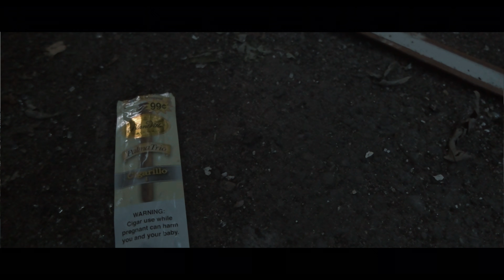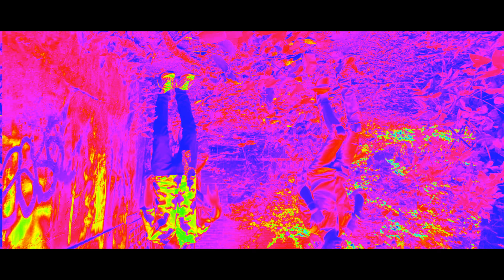Scoveli Boys - I'M OUT/FAST FLIP (Official Video)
Artist Instagram
Hippy